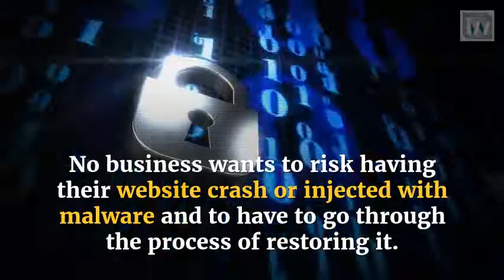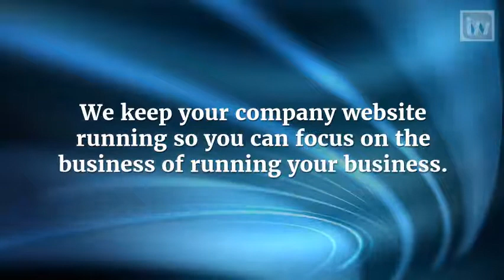Redesign your website today